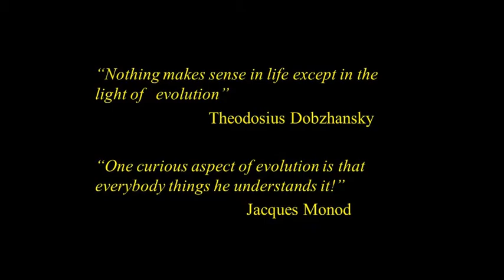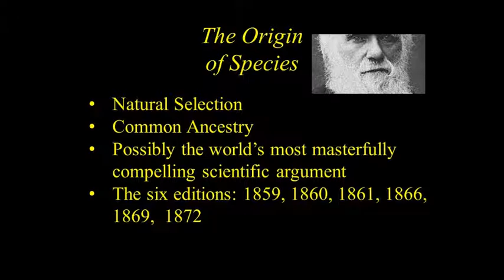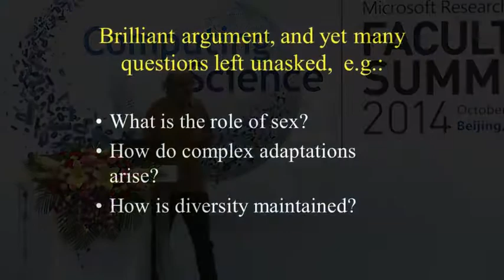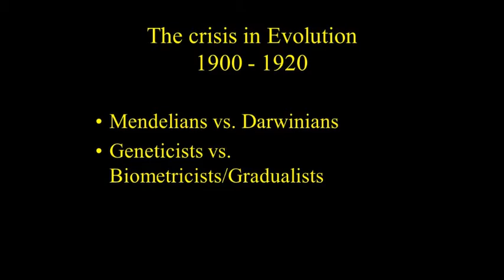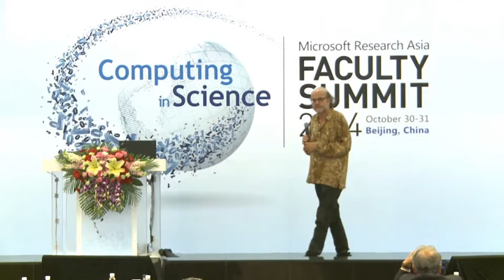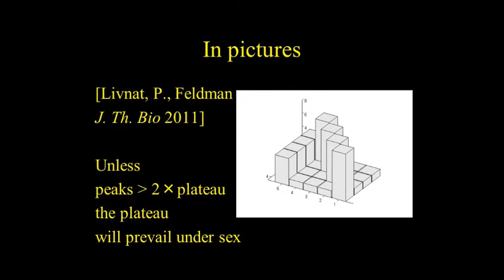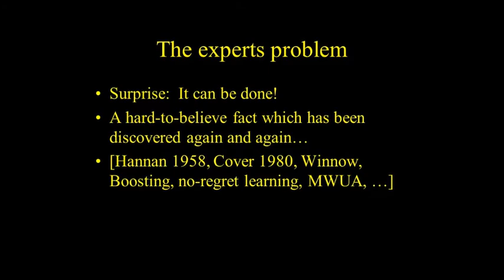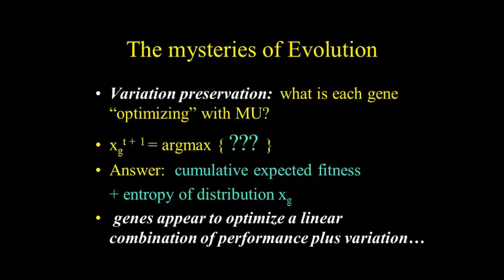Computational Ideas and the Theory of Evolution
Asia Faculty Summit 2014